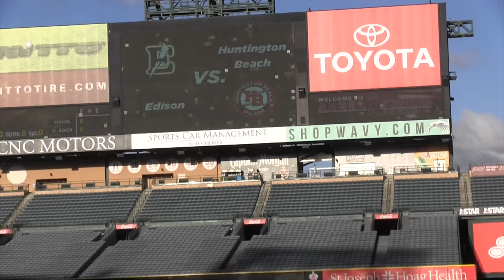Nick Pratto is impressive for No. 1 Huntington Beach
He throws five-hitter at Angel Stadium in 1-0 win over Edison